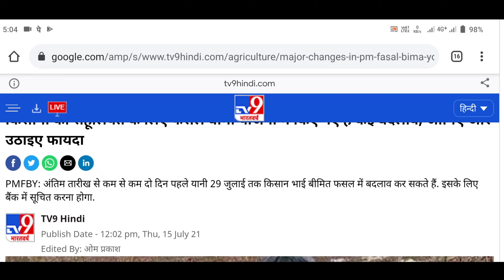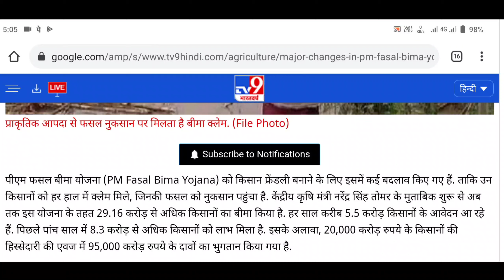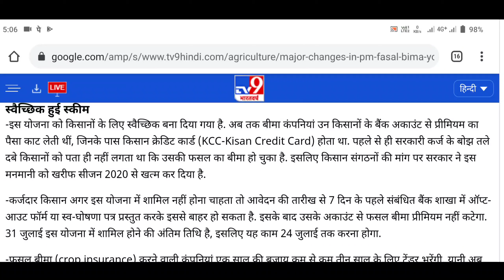pm fasal bima yojana online apply 2021 || pmfby apply online 2021| pm fasal bima lis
pm fasal bima yojana online apply 2021|| pm fasal bima yojana list 2021 || pmfby 2021

fasal bima ka application number kaise nikale
fasal bima ka paisa kaise check kare

Note 1: "some content are used for educationalpropose under fair use, Copyright disclaimer undersection 107 of the copyright act 1776, allowanceis made for'fair use"for purpose such as criticism,comment, news reporting, teaching, scholarship,and